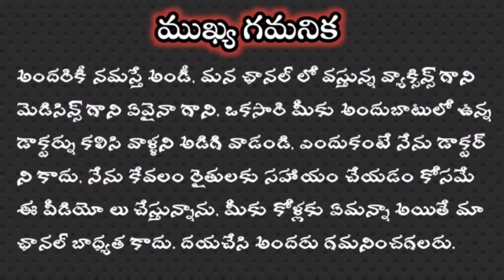chicken vaccine schedule||జాతి కోళ్ల కు ఏ వ్యాక్సిన్ చేయాలిloveindia143sunil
మా ఛానల్ లో వస్తున్న వీడియోస్ మెడిసిన్స్ వ్యాక్సిన్స్ టాబ్లెట్స్ ఏవైనా సరే ఒకసారి మీ దగ్గర ఉన్న డాక్టర్ను కలిసి సంప్రదించగలరు ఇది కేవలం మన వీడియోస్ రైతులకు అవగాహన కోసం మాత్రమే
కోడి పిల్లలకి ఎలాంటి దాన ఇవ్వాలి